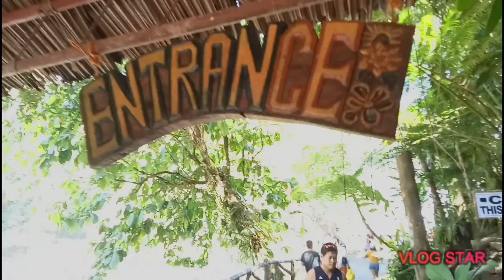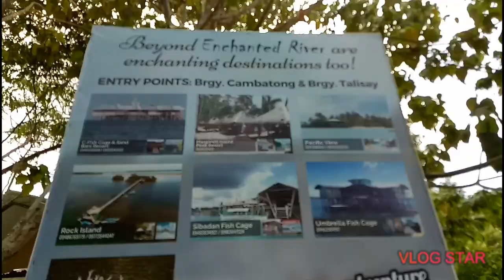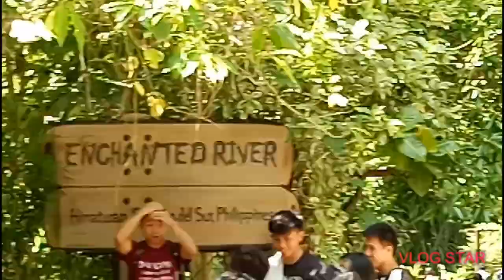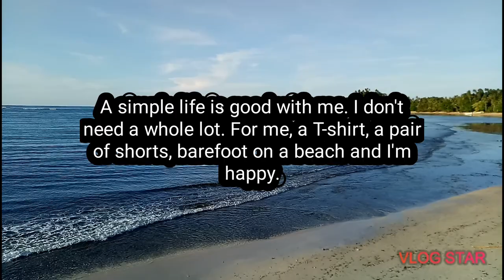Mikoy's Vlog Tinuy-an and Enchanted River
Discovering the Beauty of Nature @
Tinuyan Fall and Enchanted River